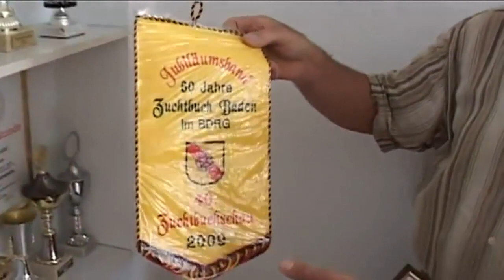2.) Hühner, Hasen & Co. - Kleintierzüchter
Teil 2.) Im Interview mit Samuel Degen stellen die Kleintierzüchter von Karlsruhe Stupferich sich und ihre Arbeit vor.
Stupferich ist ein ländlicher Stadtteil von Karlsruhe, hier wird die traditionelle Zucht von Kleintieren wie Hühner, Hasen, Kaninchen, Enten und Meerschweinchen noch gepflegt.